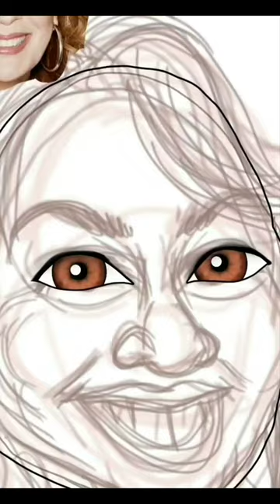Vikki Carr birthday drawing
Happy birthday Vikki Carr.
"If you're a classic, maybe I can say I'm a classic car, you go on and on, those songs will live forever."